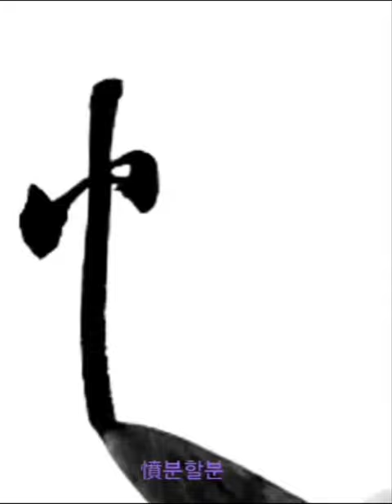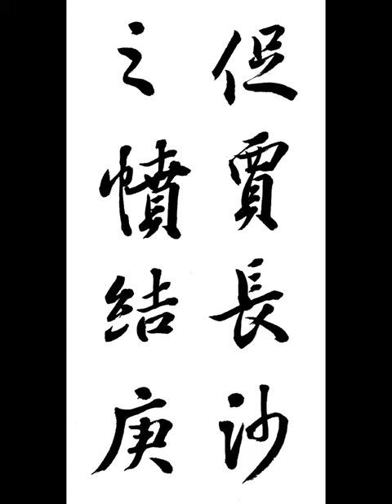促賈長沙之憤結庚 촉고장사지분결경 王羲之 行書 興福寺斷碑 왕희지 행서 흥복사단비